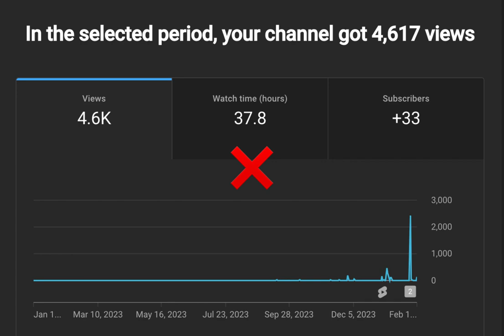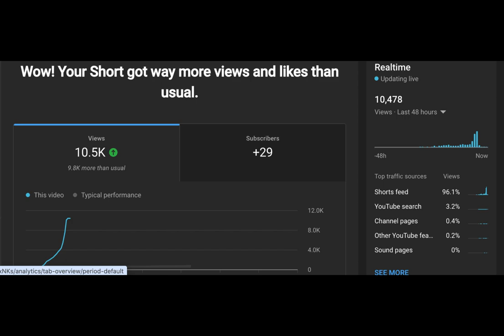Was it worth it?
Welcome to my 30-day transformation journey! Join me on an incredible ride of self-discovery and growth as I challenge myself to make positive changes in my life every single day for an entire month. From fitness and nutrition to mindfulness and productivity, I'm diving headfirst into various aspects of my life to see just how much I can improve in just 30 days.

In this video series, you'll witness the raw, unfiltered ups and downs of my journey. From the excitement of conquering new challenges to the frustration of setbacks, I'm laying it all out there for you to see. But through it all, I'm committed to pushing through my comfort zones and becoming the best version of myself.

So whether you're looking for inspiration to kickstart your own transformation or simply curious about the power of consistent self-improvement, this series is for you. Get ready to join me on this rollercoaster of growth, and let's see where 30 days of dedication can take us.